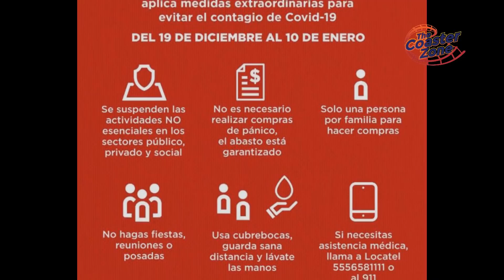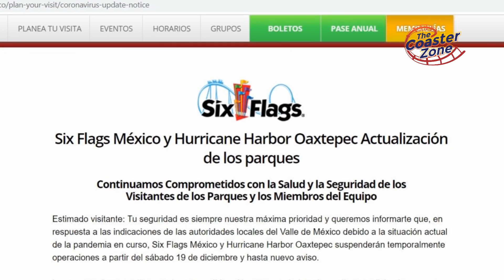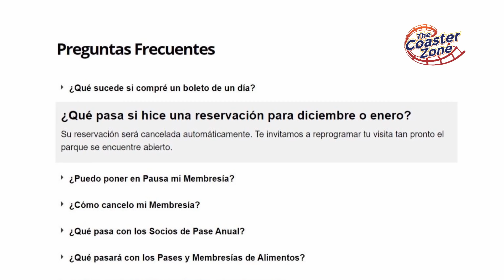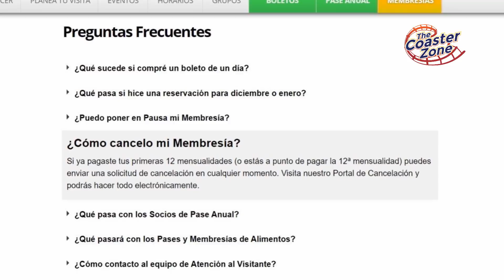Six Flags México: detalles del nuevo cierre de sus 2 parques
En este video te contamos todo lo que debes de saber acerca del nuevo cierre de Six Flags México y Hurricane Harbor Oaxtepec.